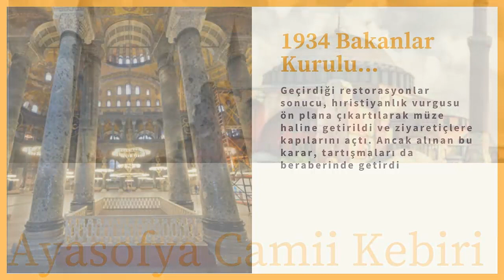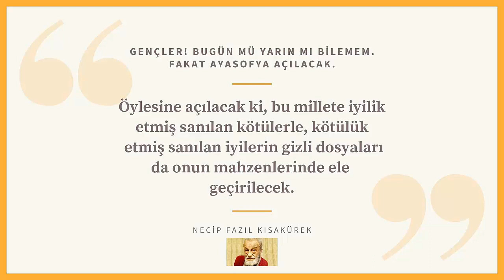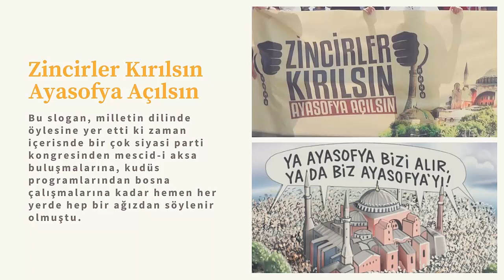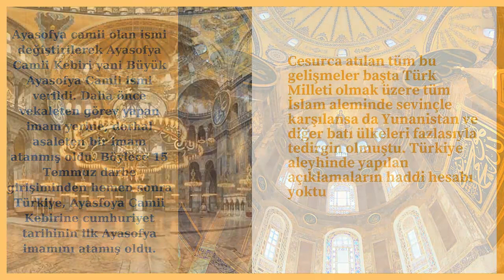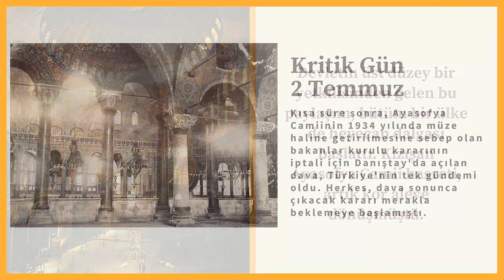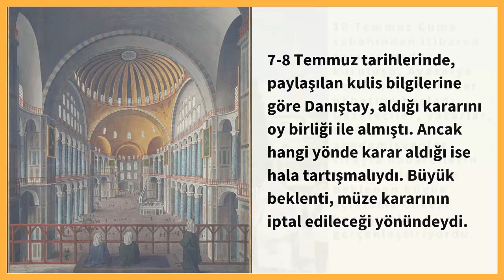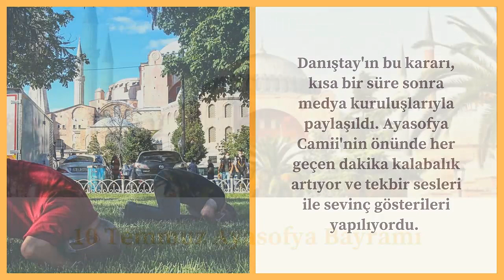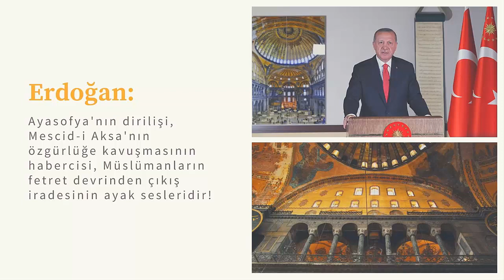Ayasofya Tarihi 8. Bölüm: Ayasofya Camii Nasıl Tekrar İbadete Açıldı? Gün Gün, Saat Saat Yaşananlar!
Ayasofya Camii İçin Danıştay Süreci Nasıl Başladı?
Danıştay'da Karar Nasıl Alındı?
Alınan Karar Ne Zaman Tebliğ Edildi?
Karar Sonrası Süreç Nasıl Yaşandı?
Ayasofya Camii Nasıl Diyanet'e Devredildi?
Resmi Olarak ''Cami'' Hüviyeti Hangi Belgeyle Sağlandı?
Cumhurbaşkanı Bu Süreci Nasıl Yönetti?
Resmi Açıklama Ve Millete Sesleniş'te Saat Detayı Neydi?